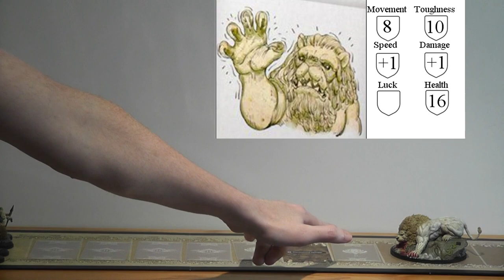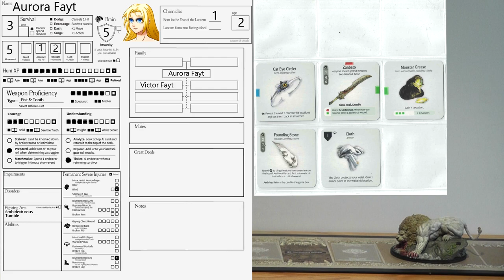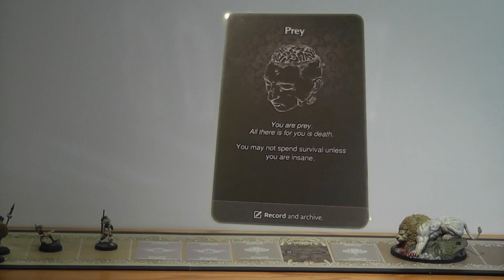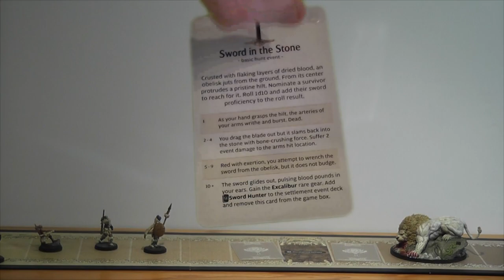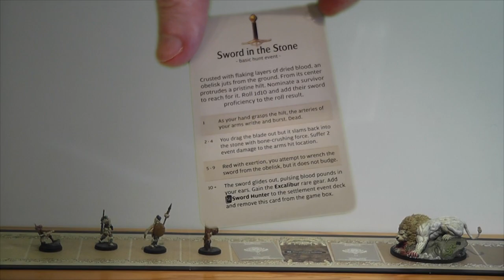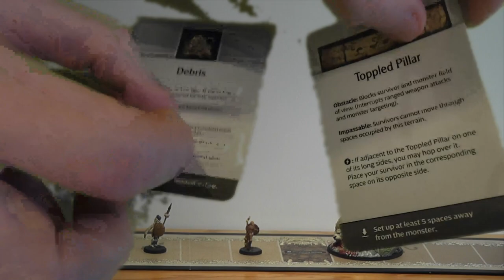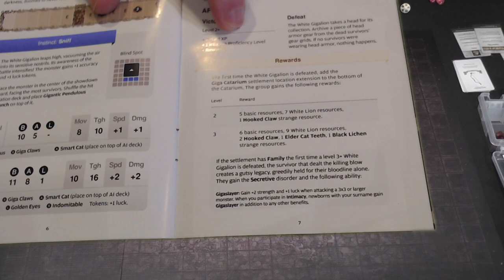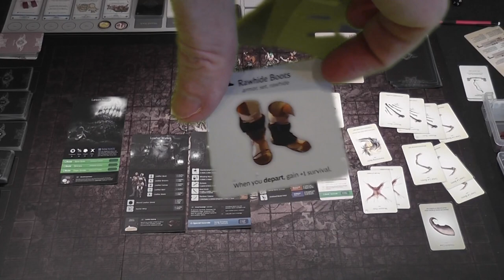Kingdom Death Monster Let's Play: S1E12 - Win Condition - Make the Gigalion Livid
Kingdom Death Monster Lantern Year 10 of my first settlement. This is episode 12 of what I hope will be a complete play through. This episode involves fighting a Gigalion, and the settlement phase of lantern year 11. This is a people of the lantern campaign. I have added other expansions to the game and will continue to do so to change up the game play or if someone requests it. This is a fight against a level 2 Gigalion, as there is no level 1. The settlement phase after the fight is complicated. We did not get the resources we needed and ended up with a ton of extra.
Thank you to anyone who watches this and reads this crazy description. Kingdom Death Monster is a great board game and I hope to bring many more episodes to YouTube. Board game Let's Plays are so fun to watch, and I hope I can share that enjoyment with as many people as I can. I encourage you to get involved and post a comment. Join in the fun of playing this great game with your suggestions and comments. Suggest a Settlement name for me and some survivor names!